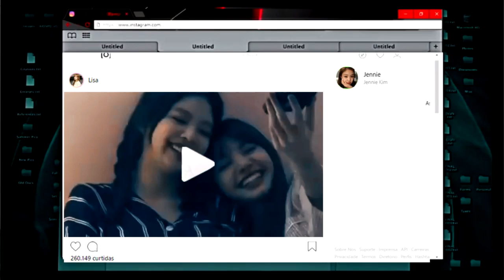[Jenlisa!FMV] Jennie + Lisa | I Have Questions